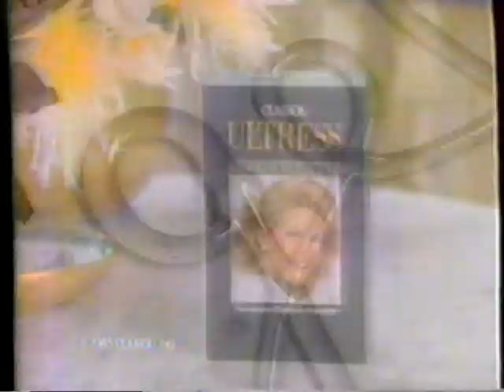1985 Clairol Ultress Hair Color "Linda Evans 40 isn't fatal" TV Commercial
This commercial aired on October 8th, 1985. It was run during the broadcast of the movie "Love, Mary" on WCBS Channel 2.